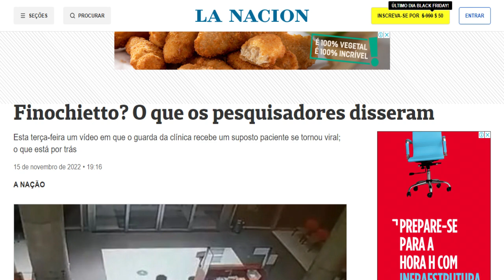SEGURANÇA CONVERSA COM FANTASMA? A VERDADE!